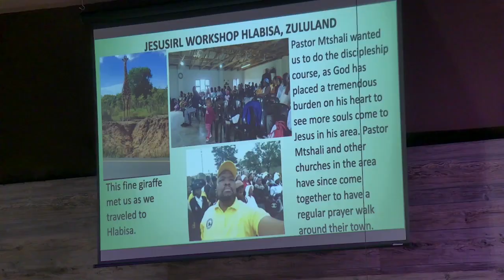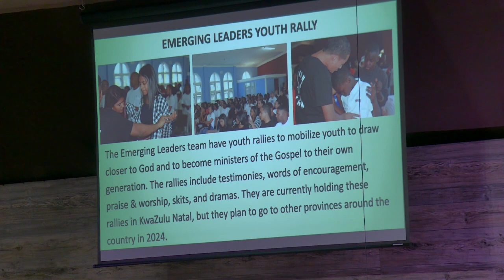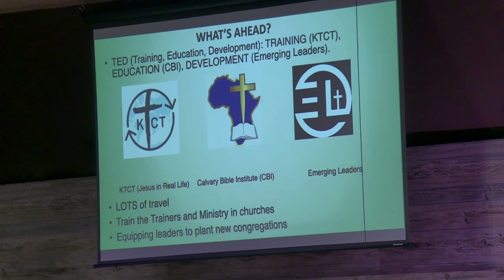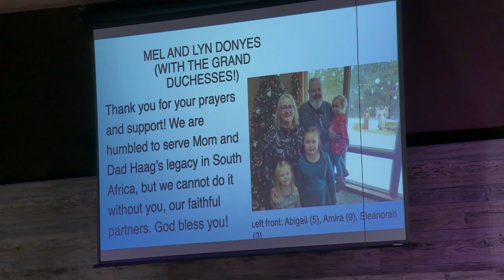Four Questions for 2024 | Pastor Melvain Donyes | Bethel Church | 01/07/2024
Four Questions for 2024
1. Are you done yet?
2. Are these the last days?
3. Are you going to make it?
4. Are you living your dream?

CCLI# 1362143

Bethel Church is an interdenominational worship center located in Eau Claire, Wisconsin. For nearly 70 years, Bethel has been endeavoring to fulfill the Great Commission and the Great Commandment to produce genuine disciples of the Lord Jesus Christ. Our goal and vision is clear; to reach the lost at any cost.